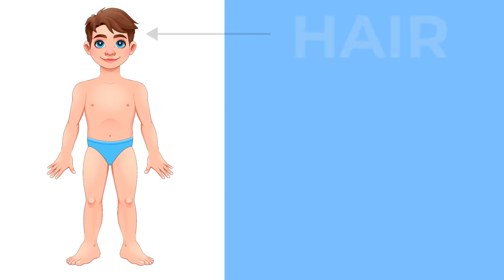Learn Body Parts Name in English | Body Parts names for Children | Body Parts Name for Kids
Hi
In this video, We will learn about different body parts' names. Learning body parts names will be easy and enjoyable with help of music and animation.

Watch Our following Videos